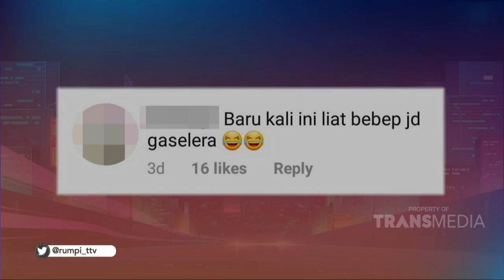Adipati Merasa Ganteng Karna Rambut Pink Nya - Best Moment (20/1/20)